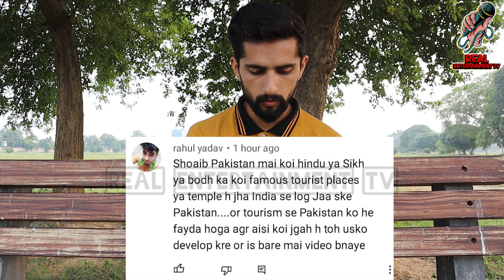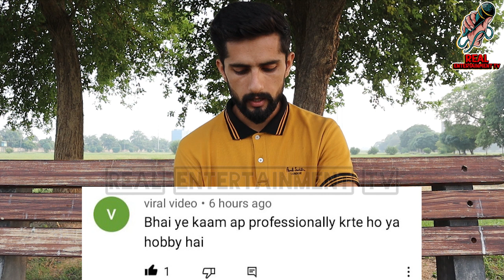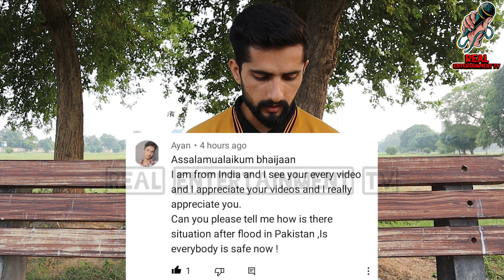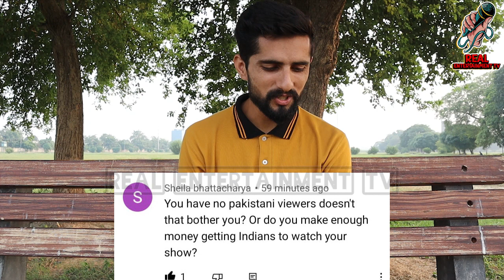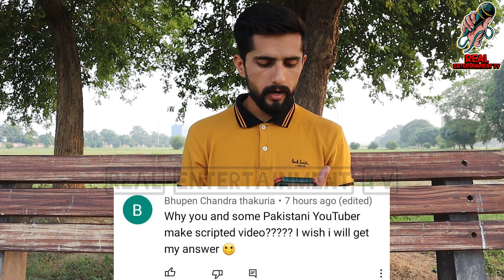MY YouTube JOURNEY| Q&A video @REAL ENTERTAINMENT TV | PAKISTANI REACTION ON INDIA |SOHAIB CHAUDHARY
MY YOUTUBE JOURNEY @REAL ENTERTAINMENT TV | PAKISTANI REACTION ON INDIA | QNA WITH SOHAIB CHAUDHARY
Hy, this is Sohaib Chaudhary. I make videos on current affairs and especially on India-Pakistan current and historical topics & issues. In my videos l try to convey a positive message to both of the Nations. This is the QnA special video on the demand of my viewers. In this video l will let you know about my (Sohaib Chaudhry's) youtube struggle and journey, how, when and why l started working on youtube? And in this video l will intrect directly with my viewers by giving reply to their questions.
Thanks,
This video is for awaring people, I am trying to aware my people through my videos like other youtubers of Pakistan and India like parshant dhawan, Dd reacts, ribaha imran, sayyad muzamil and other youtubers who spread positivety through their videos.
It's just a public review video and reviews may be wrong or right.. So be positive & be aware.